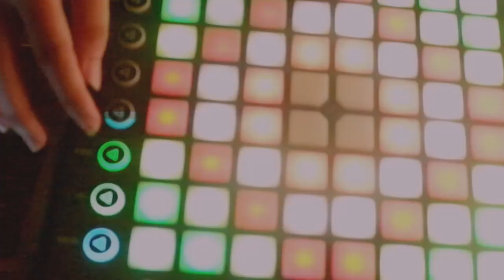MEMORIES - MAROON 5 (Devault Remix) Launchpad Cover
Yang mau request bisa tulis di kolom komentar gaesss, LOP U